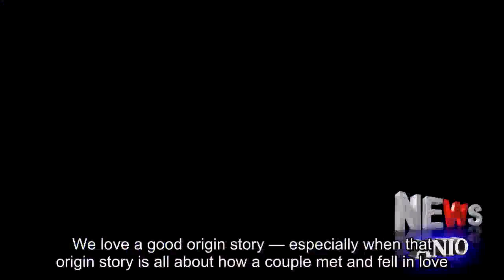How Did Asa Soltan Rahmati Meet Jermaine Jackson Jr.?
We love a good origin story — especially when that origin story is all about how a couple met and fell in love.Enter Asa Soltan Rahmati, who spilled all about her adorable journey to true love with Jermaine Jackson Jr.on Sunday's Shahs of Sunset. And her anecdote has it all: a waterfall of gold diamond water (sure.), organic blueberries, a full moon, a white fox. Yeah, no, really. We're breaking down some of the buzziest moments in The Daily Dish Morning After.Now that is a meet-cute. Your browser does not support iframes. Love (or, you know, lust) is definitely in the air for the Shahs.Your browser does not support iframes. They're back! Last Friday, Season 6 of Don't Be Tardy premiered and it's clear that Kim Zolciak-Biermann and her family are just as wacky and kooky and lovable as ever.Your browser does not support iframes. We're pretty sure Italy will never be the same.Your browser does not support iframes. Hey, Kim, this looks a little familiar. Check back every morning as we'll be recapping the 5 must-see moments from the night before.And don't forget to tune into The Daily Dish podcast to get the latest on what's happening in the Bravo galaxy, currently available on Apple Podcasts, Spotify, Google Play, and Amazon's Alexa.